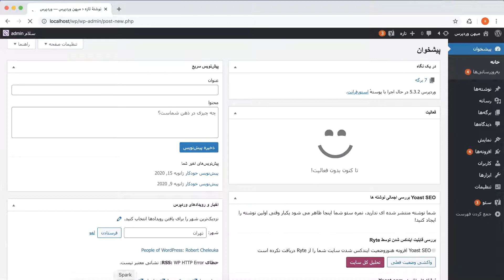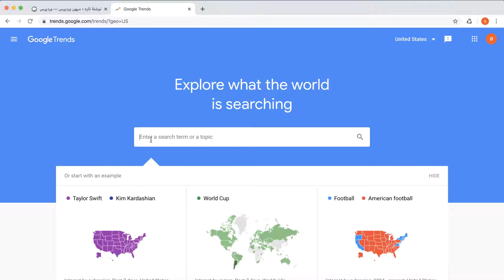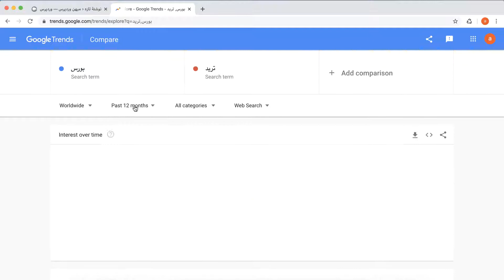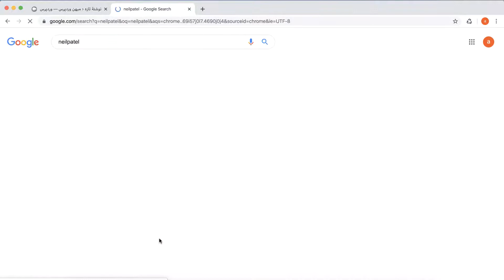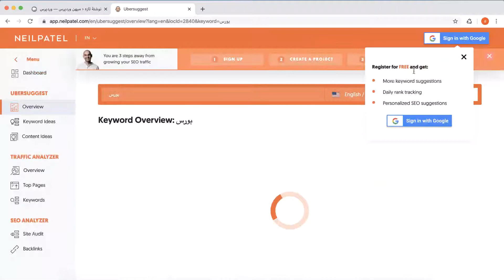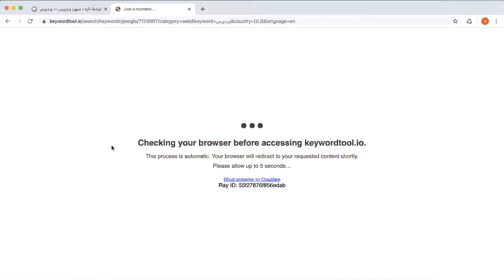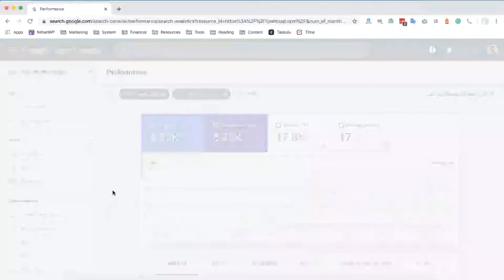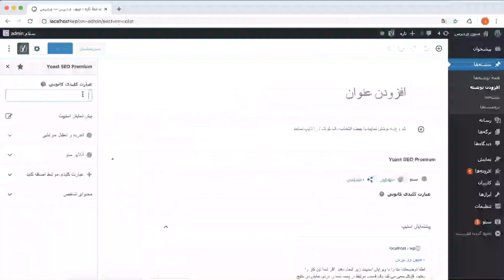جلسه ۱۰: انتخاب کلمه کلیدی مناسب برای سئو مطالب سایت